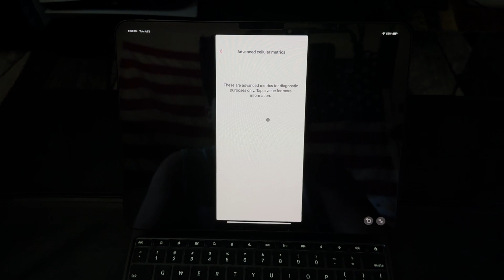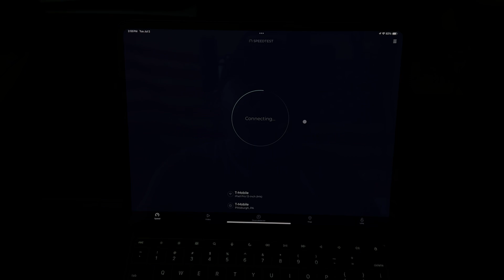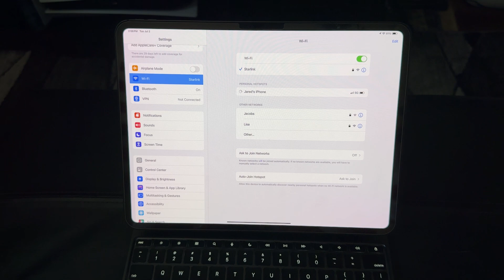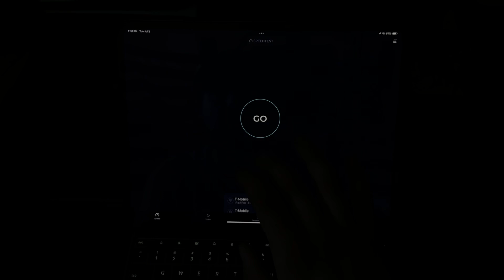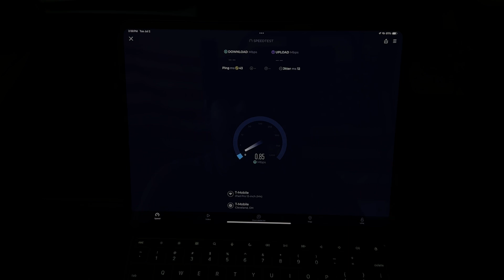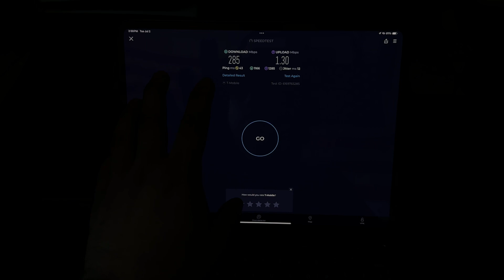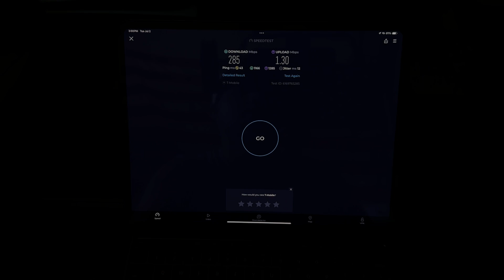T-Mobile Home Internet Speedtest & Tower Upgrade July 2024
When I originally started using T-Mobile Home Internet in 2022, the speeds weren't very impressive and I dealt with frequent deprioritization which made the service near unusable at times. Luckily for the past year I've almost never had any major throttling that ruins what I'm trying to do online and in recent months I've noticed a decent increase to my download speeds. I wanted to show the improvement that the apparent tower upgrade has made for my situation but also compare it to the speeds I get on my T-Mobile phone plan.